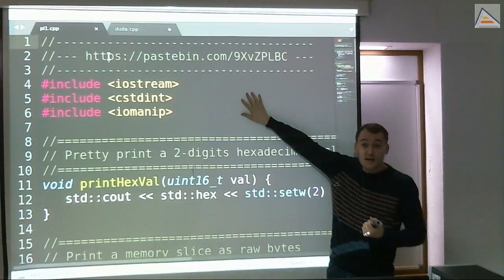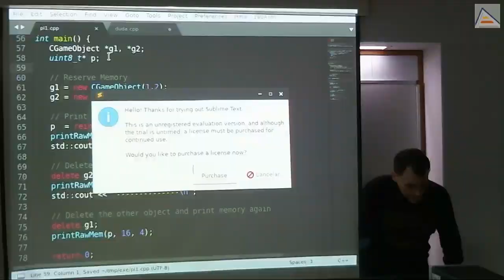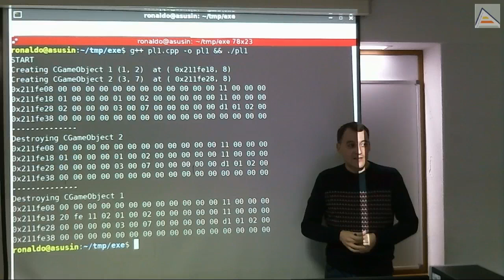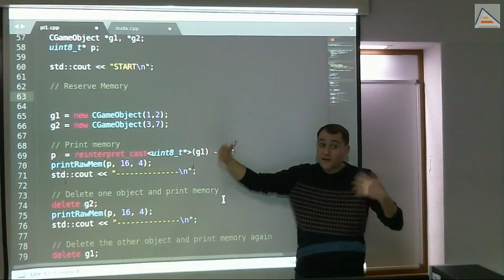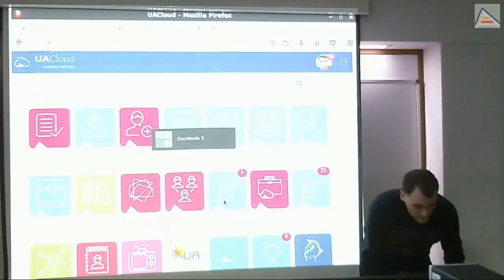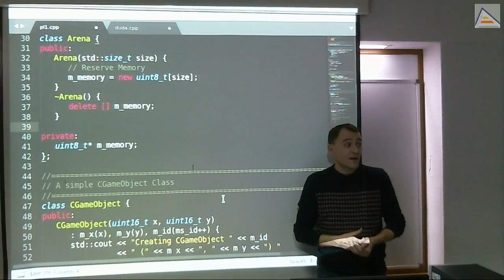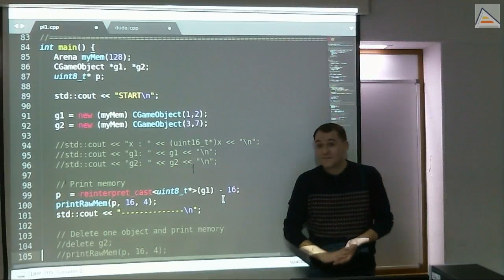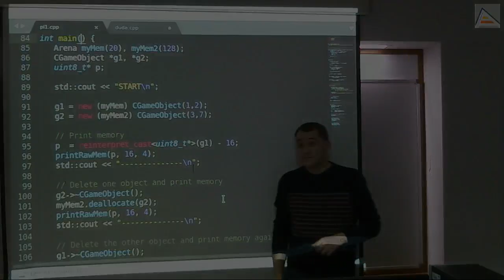C++: Gestión Avanzada de Memoria con Placement New [V1_2017][Sesión 10.3]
Exploramos el funcionamiento y potenciales problemas de la reserva de memoria dinámica mediante el operador new estándar:
  - Ejemplo de reserva y liberación imprimiendo memoria en crudo
  - Uso de reinterpret_cast en C++ para convertir tipos de puntero
  - Analizando la memoria ocupada por un objeto en C++
  - Entendiendo la información que almacena new para manejar la estructura del heap
  - Reservas de memoria se producen alineadas al tamaño de la máquina
  - Reconociendo el buffer de cout en memoria
  - Intuición sobre el funcionamiento del heap y la forma en que realiza las reservas y borrados
  - Entendiendo en qué consiste la corrupción del heap y cómo puede suceder
  - Dudas sobre en qué consiste el alineamiento respecto a la caché y la influencia de tipos de datos y estructuras

Realizamos un ejercicio para aprender a reservar la memoria de un sólo golpe y poder administrarla después:
  - Reservando un espacio de memoria genérico en bytes para luego poder utilizarlo
  - Como posicionar a mano objetos en un espacio de memoria previamente reservado
  - Problema del modo manual: la llamada al constructor. C++ no permite llamada explícita al constructor.
  - Diferencia entre usar new para almacenar cada objeto y hacer una única reserva y administrar su contenido
  - Uso de placement new para inicializar objetos en una posición de memoria previamente reservada, llamando al constructor
  - Recordando el significado del puntero this
  - Problemas de uso si nos equivocamos en la aritmética de punteros
  - Creando clases/objetos que se encarguen de la gestión de memoria
  - Reserva de memoria manual en un espacio prerreservado por nosotros
  - Duda sobre punteros locales y reserva de memoria: confusión respecto al almacenamiento en stack y heap
  - Redefiniendo los operadores placement new y placement delete
  - Explicación rápida del uso específico de placement delete
  - Problema con las llamadas a los destructores que no se producen al haber sido puestos sin reserva
  - Sugerencia: crearse una función destroy con templates para llamar al destructor y a deallocate
  - Flexibilidad en la gestión de memoria creando distintos objetos contenedores/gestores de memoria
  - Explicando lo que son las new expressions y cómo se transforman en llamadas al operador new